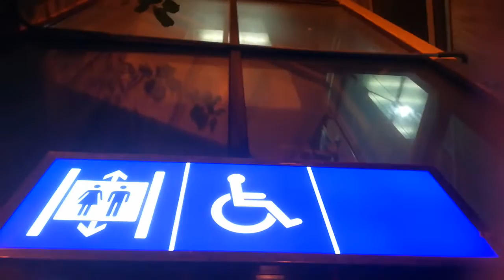Second retake elevator mäkkylä station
Lemmikki disney